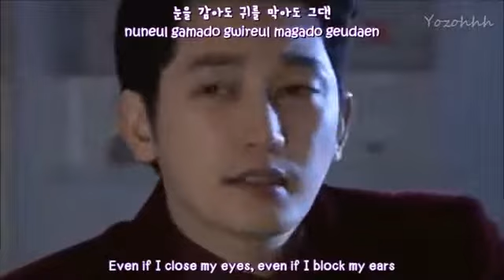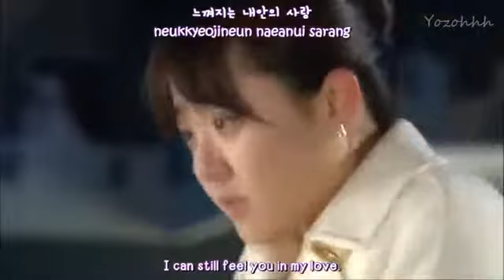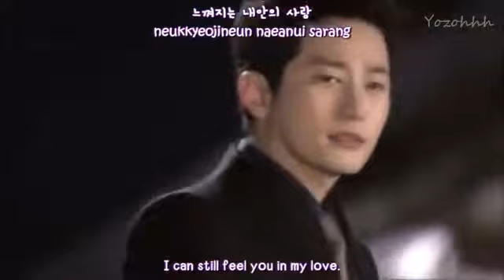BAEK AH YEON DADDY LONG LEGS ENGSUB + Rom + Hangul] - YouTube